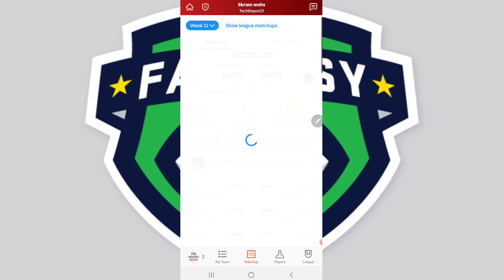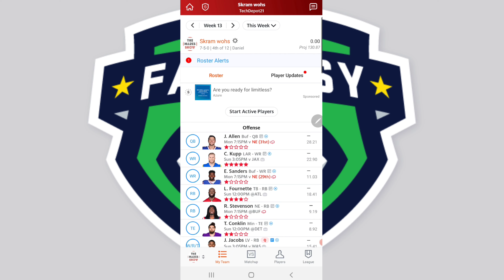2021 Fantasy Football Pick'em Week 13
Here is my line up for week 13 of fantasy football pick'em.